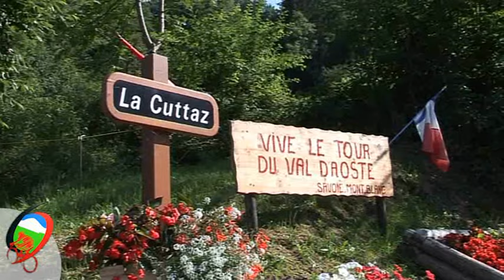Sportissimo: 52° Giro Ciclistico Internazionale Valle D'Aosta. Prima Tappa. English version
Giro Ciclistico Internazionale Valle D'Aosta.PrimaTappa Morillon-Les Esserts. English version a cura di Nicolò Caneparo. Immagini di Photospeed Video Service by Angelo Gaudenzi